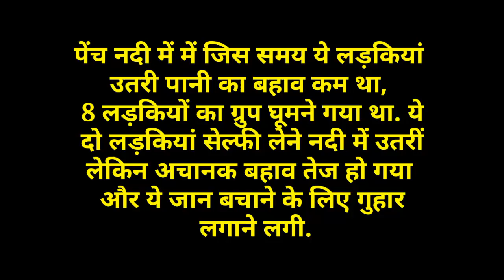Selfie fever can make you fall in trouble:MP के Chhindwara में सेल्फी शौक में नदी मे फंसी दो लड़किया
Selfie fever can make you fall in trouble: MP के Chhindwara में सेल्फी शौक में उफनती नदीं में फंसी दो लड़कियां